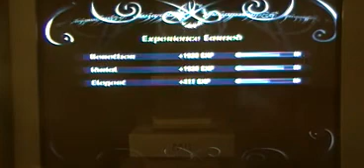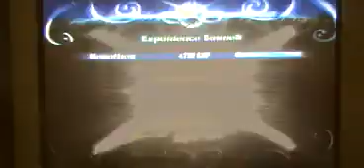LOTR The 3rd Age Walkthrough Ep. 3 Orc And Warg Hunting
Lets Go Huntin!!!